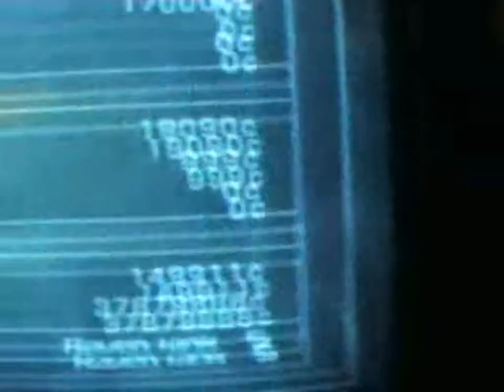Comment détruire un Leviathan dans Armored Core Last Raven?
Simple: tout est dans le titre